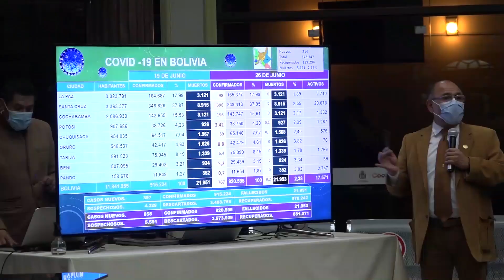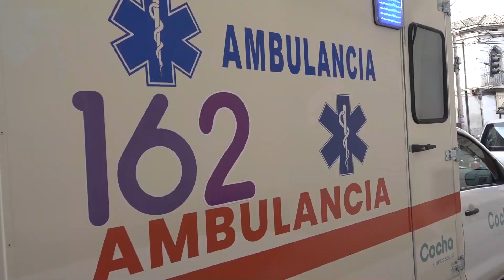COCHABAMBA SE ENCUENTRA EN UNA DESESCALADA DE CASOS COVID-19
Cochabamba se encuentra en una desescalada de casos Covid-19, ya que en esta semana de 1208 casos se ha disminuido a 650 casos, es decir un 43 % menos, entonces se está entrando a una meseta por debajo del margen de seguridad, con una tasa de letalidad de 0,3 %, así lo informó el Secretario de Salud, Aníbal Cruz.